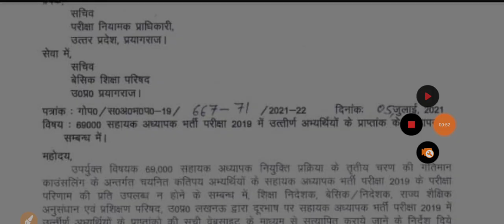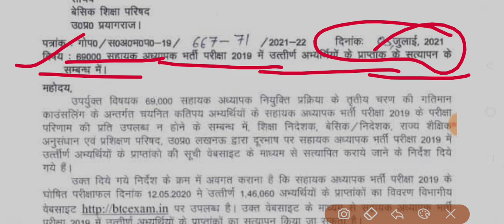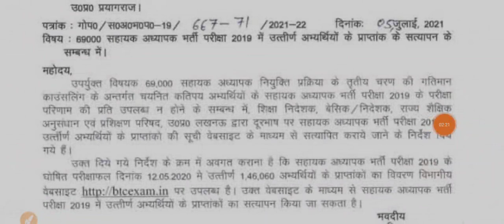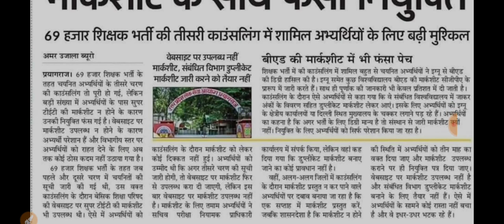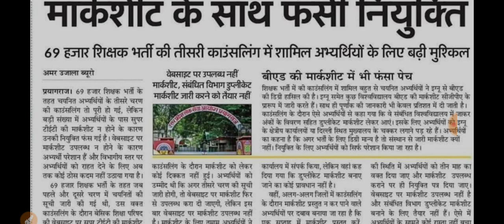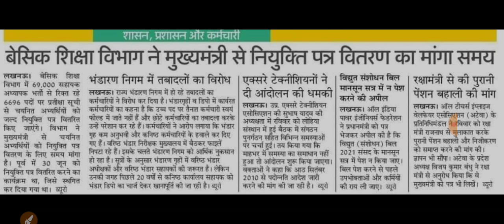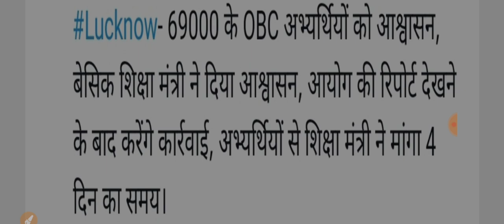69000 shikshak bharti update. जल्द नियुक्ति पत्र मिलेगा